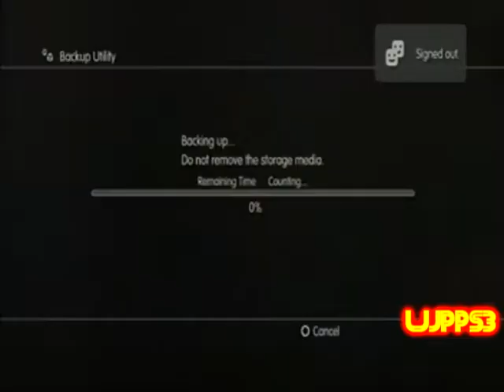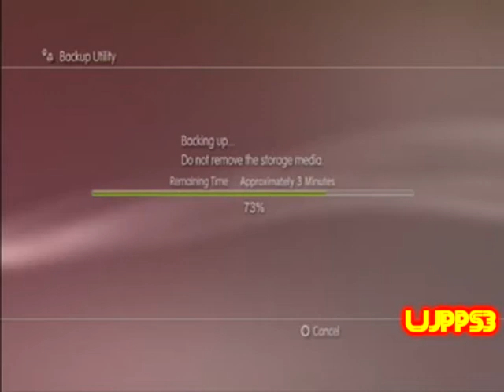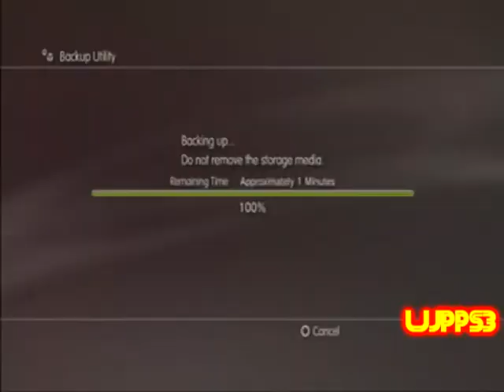How To Back Up Your Patchs From Your PS3 To A Usb Hard Drive OR USB Stick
this is a quick tutorial on how thw back up your patchs from but this dos not anly back up you patchs it backs up whta every is on your ps3 and in this tut it show you how to restore you patchs to lol.
some ppl still dont no about this so i fort i wud post a vid as alot of you asked me how i no its a littel l8 but now you no.